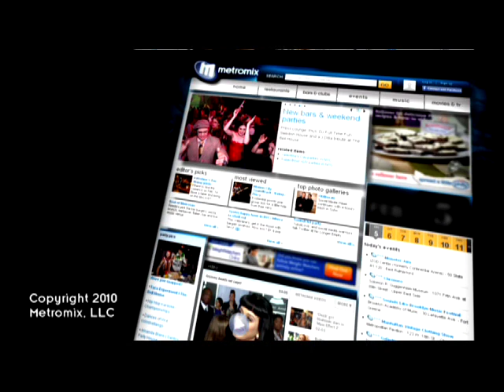Hot girls, cool guys: Metromix Brevard hangs out at Cocoa Beach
The Zap Squad's Heath Chapman and Breuse Hickman hit Cocoa Beach for fun in the sun.  Video by Breuse Hickman  | More videos at brevard.metromix.com